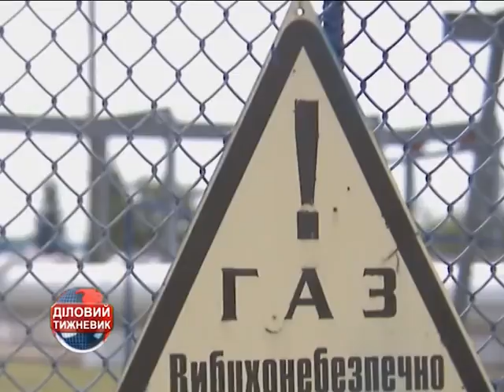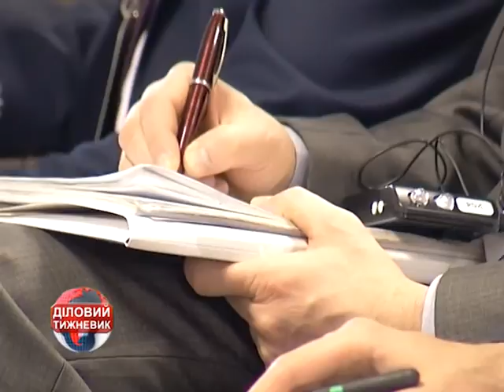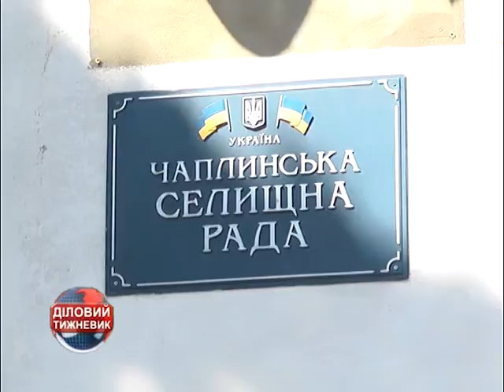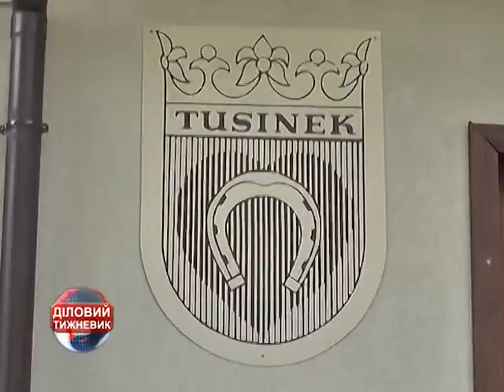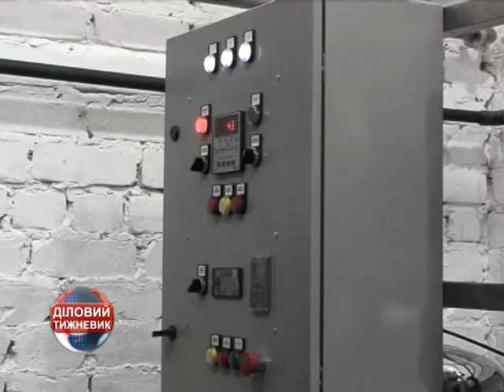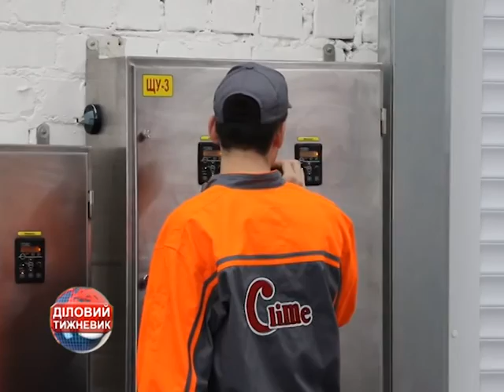ДІЛОВИЙ ТИЖНЕВИК 145